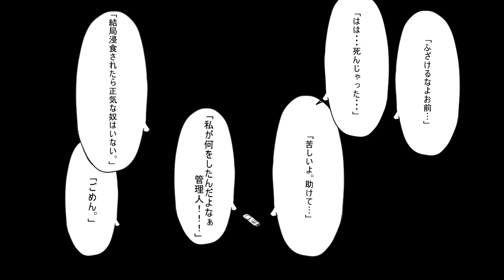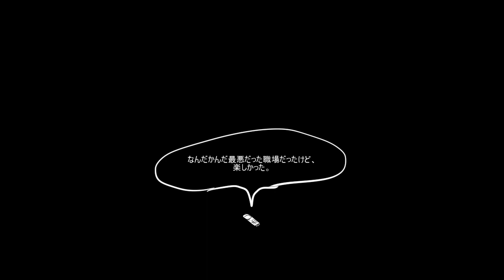± 0 【LC】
※This work is a derivative work of [Lobotomy Corporation].
　It has a strong element of creativity and spotlights the staff members.
　If you are not a fan of this work, we recommend that you do not view it.

※この作品は[Lobotomy Corporation]の二次創作です。
　創作要素が強く、職員たちにスポットライトを当てています。
　苦手な方は閲覧を非推奨します。

出演職員(character)
・Stollen
・Brownie
・Weatherby
・Eclair
・Chestnut
・Souffle
・Raspberry
・Bearclaw
・Rusk

・識支部
お菓子の名前をコードネームにしている支部。合計46名職員が雇用されている。職員のバックストーリー、関係性、
個人の信念を動画にしている。アブノマネタバレあり、創作要素が強め。

A branch that uses the names of its sweets as code names. The staff totals 46 people. The backgrounds and relationships of the staff,
personal beliefs are animated. There are spoilers and strong creative elements.

English translator is used.